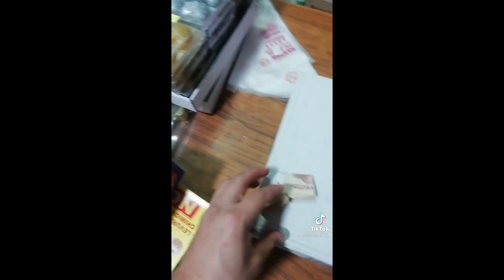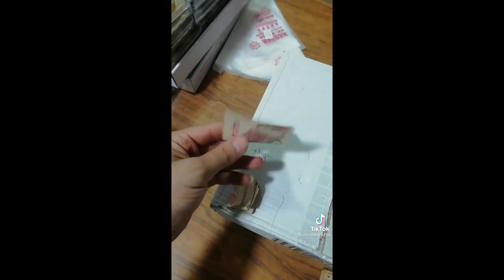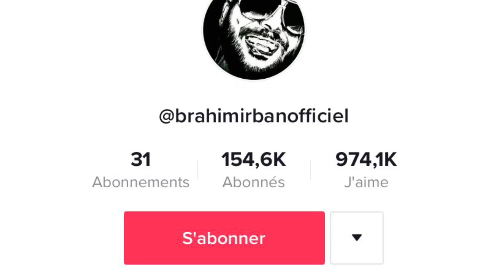‎كوكبنا بطل العرب وما زال يذهلنا بمشاهد لا تصدق#irban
‎كوكبنا بطل العرب وما زال يذهلنا بمشاهد لا تصدق